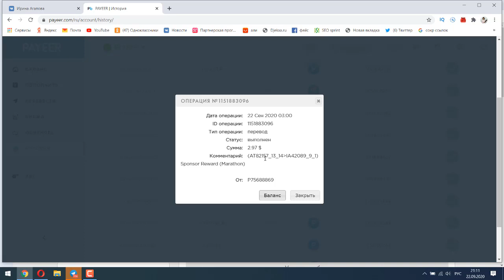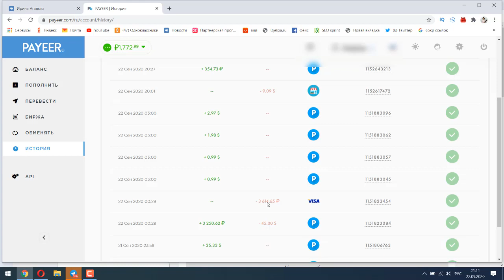Откуда взяла деньги?